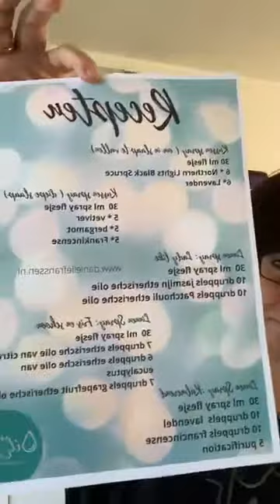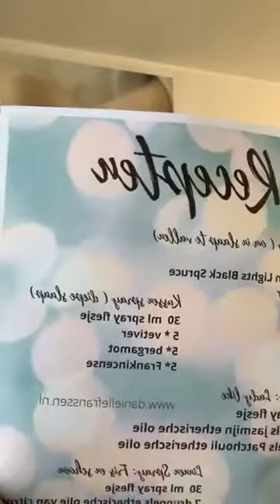Recepten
Leuke recepten om als Linnenspray te gebruiken.

Kijk op voor meer informatie.